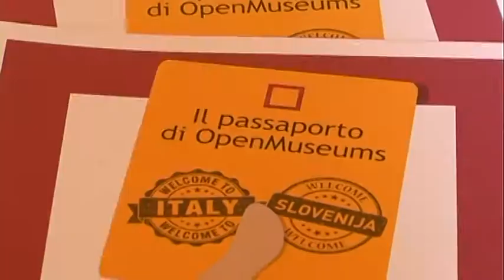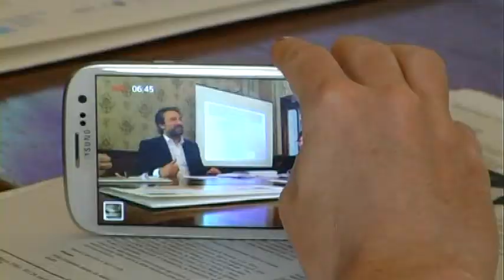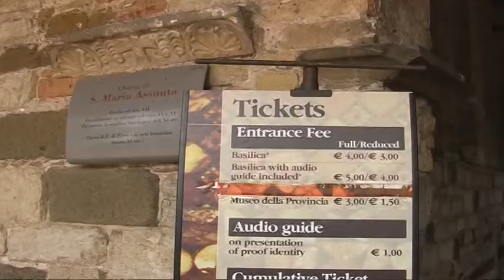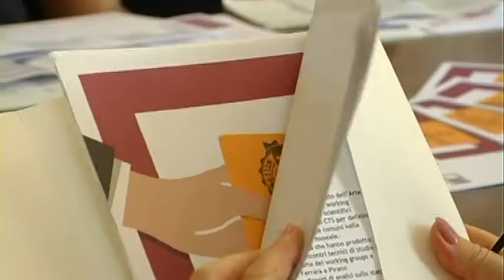Presentato il progetto Open Museum "Musei italiani e sloveni in rete"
Presentato presso la sede della Provincia di Venezia il progetto Open Museums: “Musei italiani e sloveni in rete: valorizzazione e innovazione tecnologica nei musei delle città d’arte dell’Alto Adriatico”. Il progetto è finanziato nell’ambito del programma per la cooperazione transfrontaliera Italia - Slovenia 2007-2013, dal Fondo europeo di sviluppo regionale e da fondi nazionali.